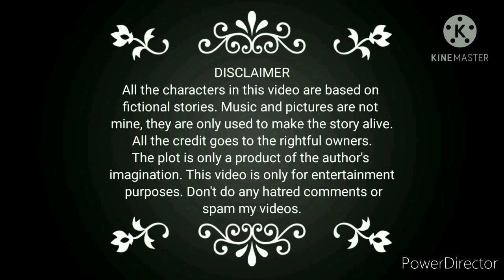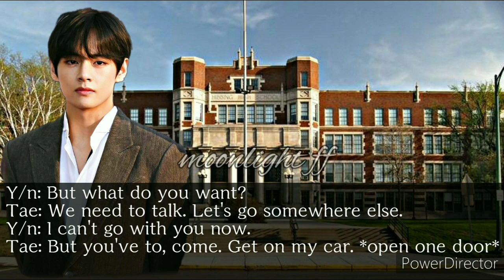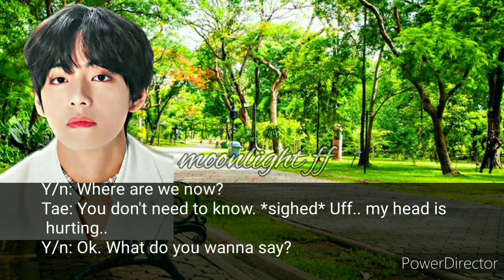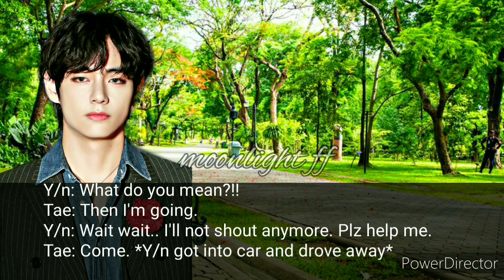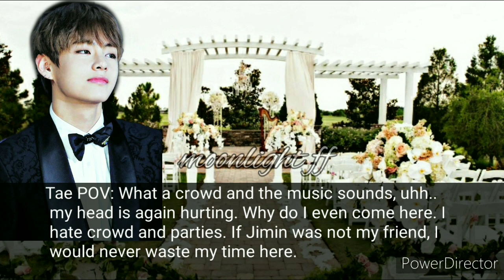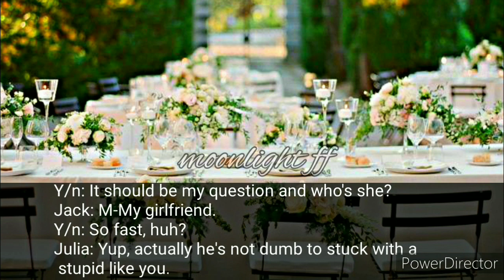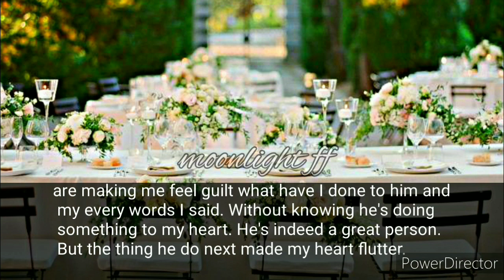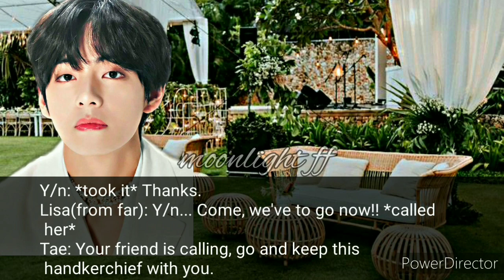💋When He Kissed You To Prove Him That You Only Belong To Him💋 My Husband In Law[Taehyung Series] Ep3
💘My Husband In Law💘
      Part-3

Songs
Intro - BLVKES - Dead Valentine
 0:50 Vinsmoker - Thanks to you
 3:02 Le Winter - The Mind
 6:47 Motion Blur - They are just ghosts